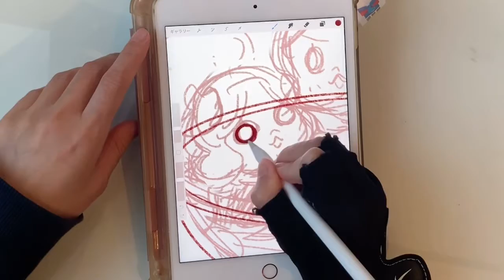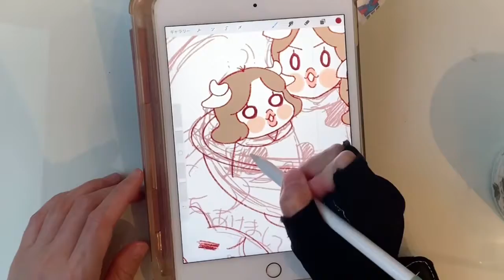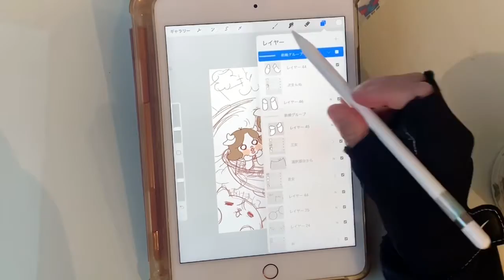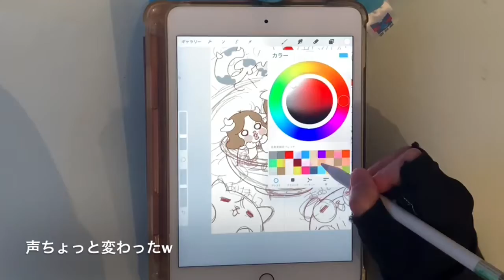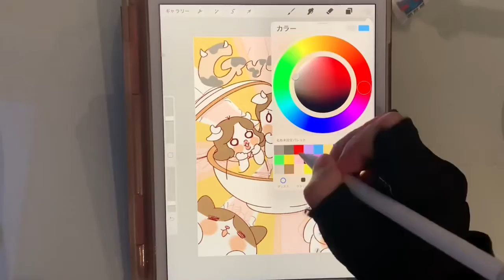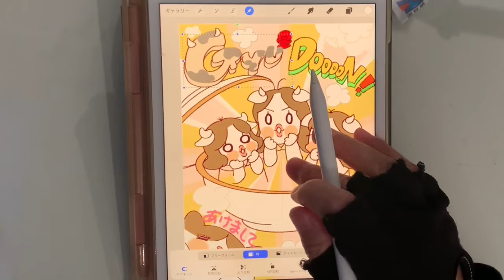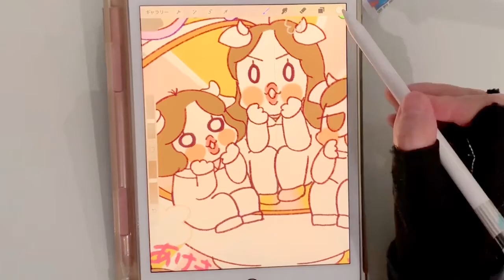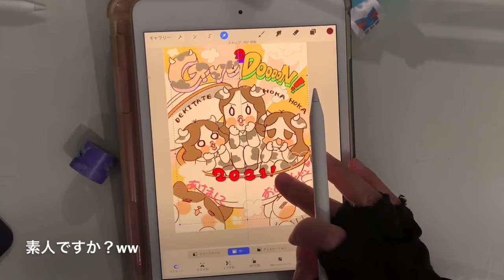【アフレコ付き！】フランダースの三姉妹🐮🐮🐮新年の挨拶イラストの描き方【ギューギュー丼】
ベルギーもあけました！